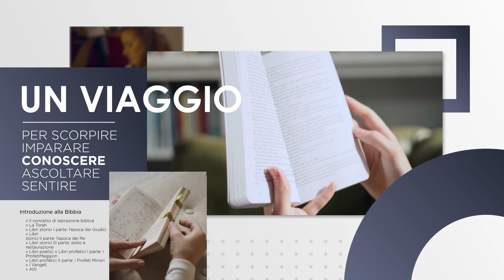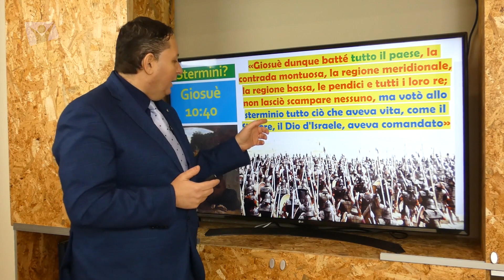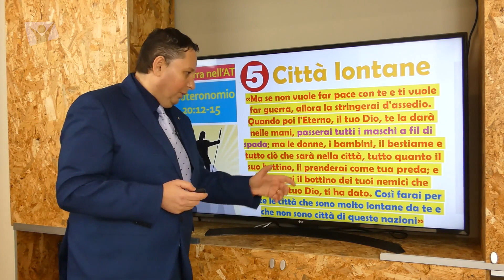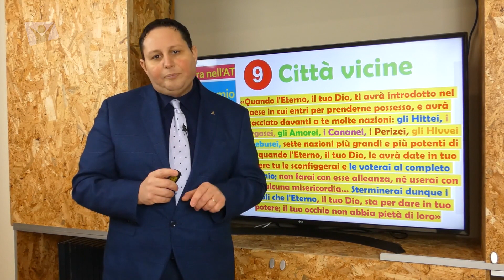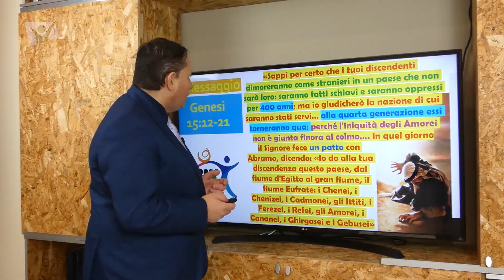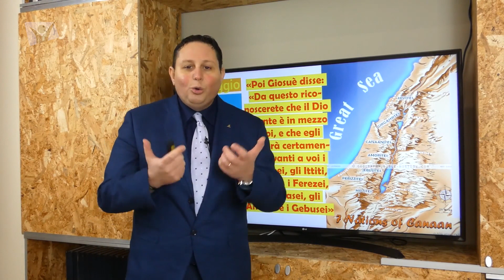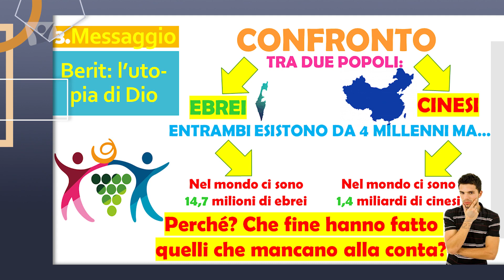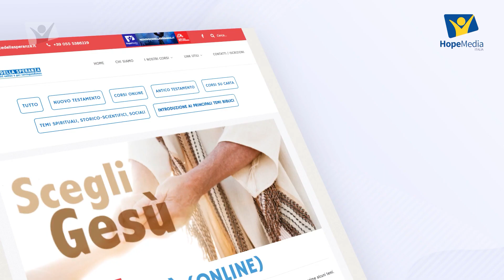Viaggio nella Bibbia – 32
Approfondimento su Giosuè e Giudici

"Viaggio nella Bibbia" ha l’obiettivo di fornire gli strumenti per una lettura e comprensione personale della Bibbia, attraverso l’esposizione di nozioni base e informazioni introduttive sulla Bibbia in generale e sui singoli libri o sezioni in particolare.